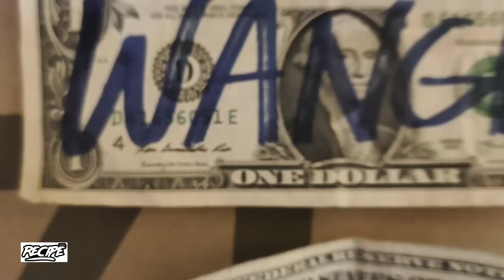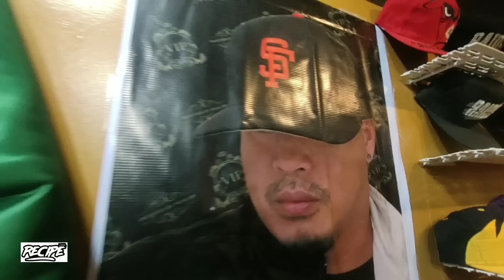USAPANG ViNTAGE CAPS